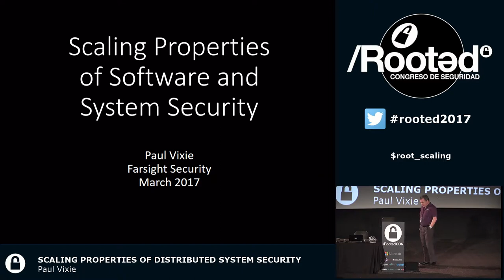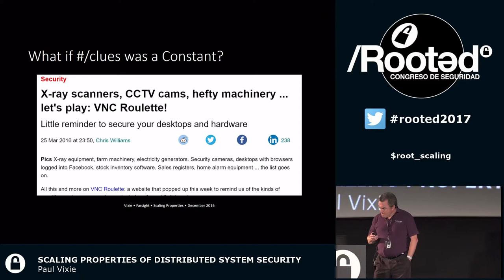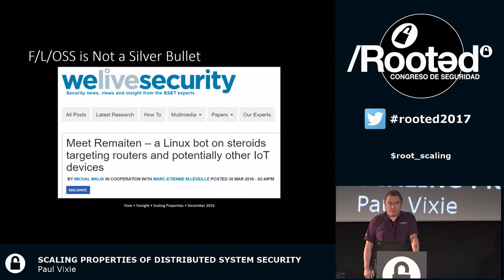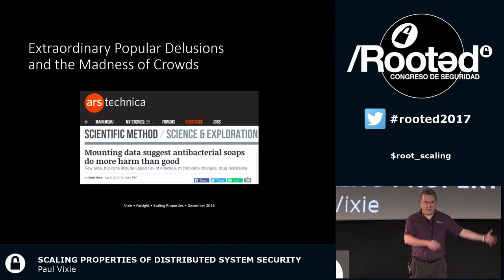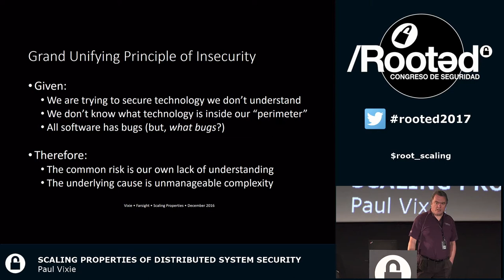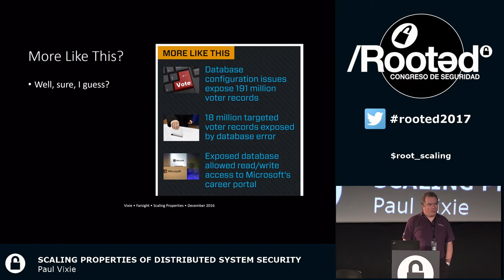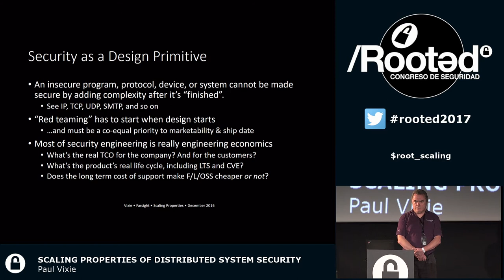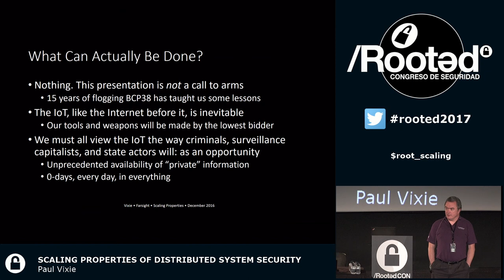PAUL VIXIE - Scaling Properties of Distributed System Security [Rooted CON 2017 - ENG]